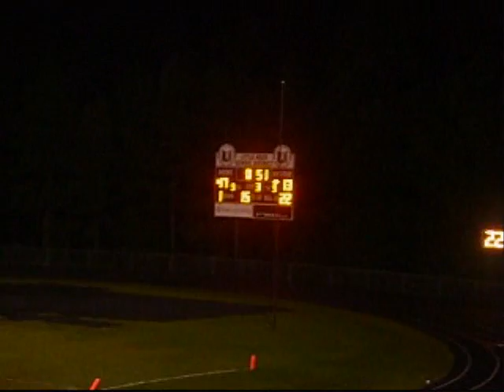Parkview Football (PV vs. McClellan @ J.A. Fair)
The title should say it all, but really, this is more about the fans and the band. I mean, without them...there is no game.